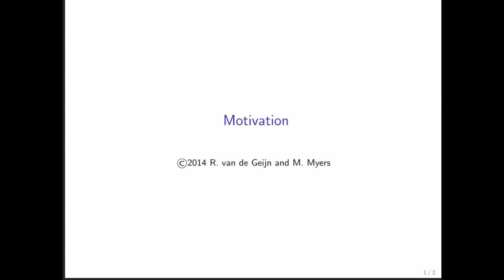10.2.1 Example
10.2.1 Example